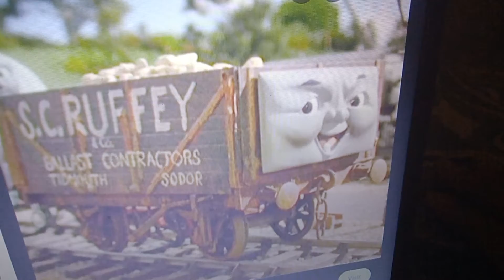Who Should I Draw Next? Edition